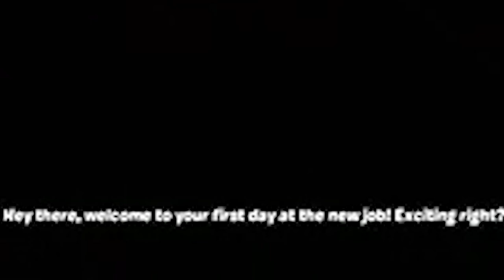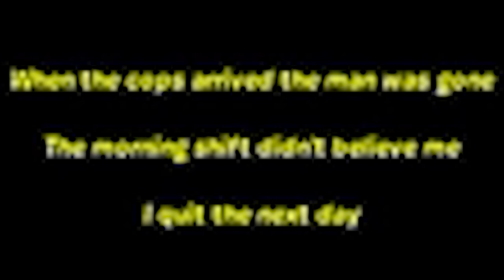Fortnite the Night Shift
In this horror-filled night shift, do NOT let him touch you! Will you survive the night? Watch now if you dare!
¯\_(ツ)_/¯
0:00 Video
2:20 Outro